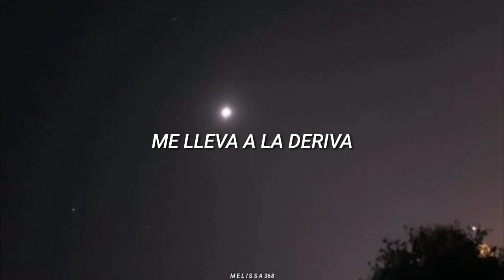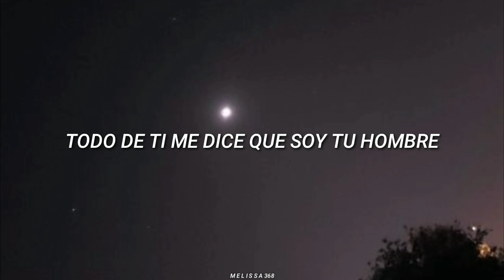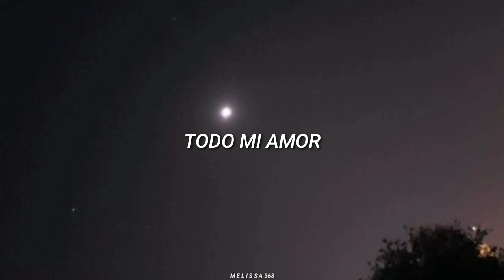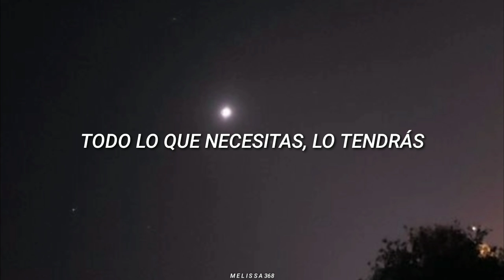Roy Orbison - You Got It // Sub. español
✏️ Si deseas dejar sugerencias, o te gustaría que traduzca una canción déjalo en los comentarios.

⚠️ COPYRIGHT ⚠️
Está canción no me pertenece. Únicamente es un vídeo de la letra de la canción en inglés traducida al español.

L E T R A:

Every time I look into your lovely eyes,
I see a love that money just can't buy
One look from you, I drift away
I pray that you are here to stay

Anything you want, you got it
Anything you need, you got it
Anything at all, you got it.
Baby!

Every time I hold you I begin to understand
Everything about you tells me I'm your man

I live my life to be with you
No one can do the things you do

Baby!

I'm glad to give my love to you
I know you feel the way I do.

Baby!

Baby

Baby
You got i